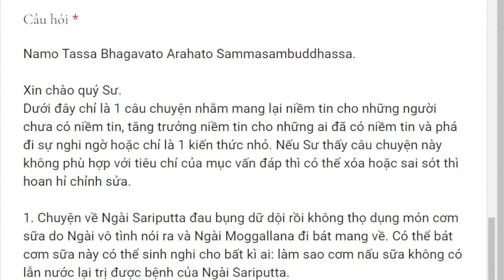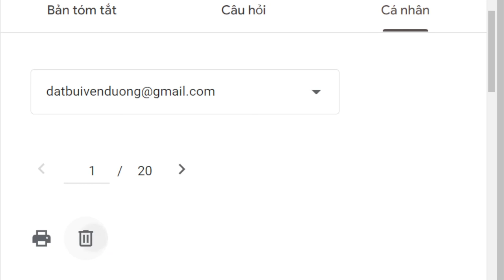1682. Món ăn chữa bệnh đau bụng cho ngài Sāriputta